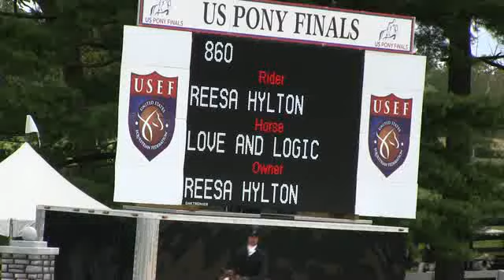Video of LOVE AND LOGIC ridden by REESA HYLTON from ShowNet!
LOVE AND LOGIC ridden by REESA HYLTON at Pony Finals 2012.  This round is from class 24, LARGE PONY O/F and finished 20 of 81.